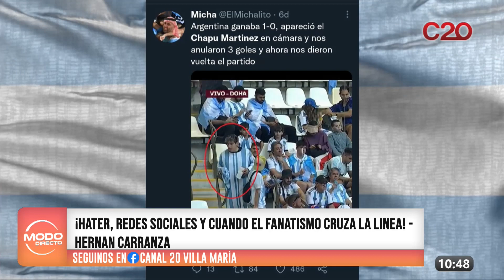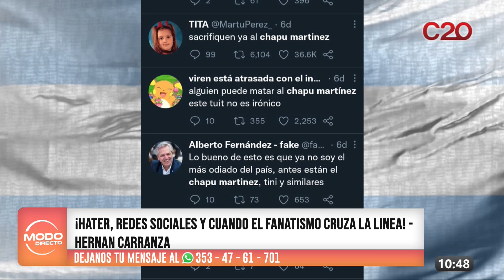MODO DIRECTO | ¡HATER, REDES SOCIALES Y CUANDO EL FANATISMO CRUZA LA LINEA! - HERNAN CARRANZA